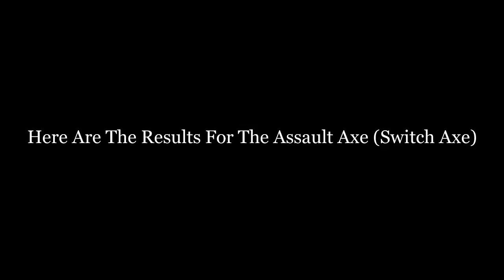Assault Axe (Battle Tests)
New Side Part of monster hunter tri series
Testing power of each weapon